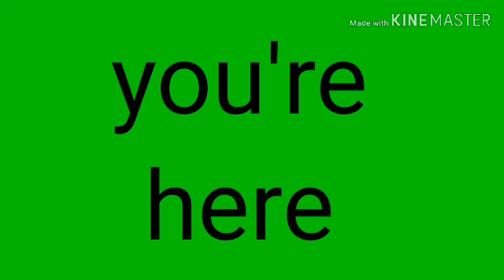Counting sleep The Story of Cup brother (collab gift Funtime elysia)